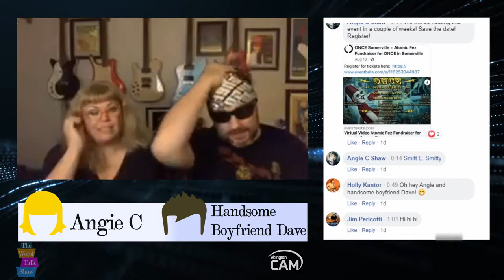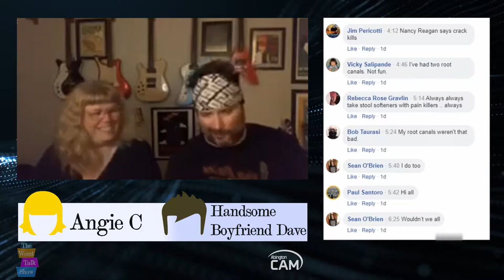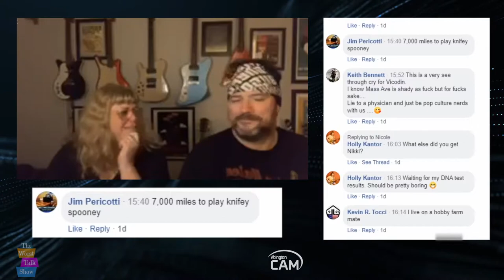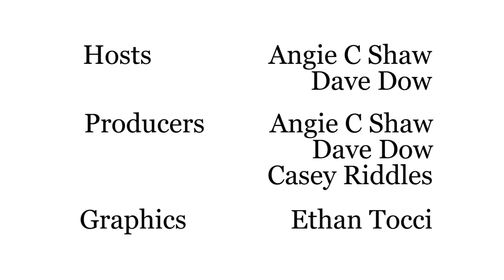The Worst Talk Show - E10; Woke on Hulu, Holly Knight & the Green Day Massacre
Angie C & Dave talk about Woke on Hulu and the legend of 80’s songwriter Holly Knight. They also wax nostalgic on Cobra Kai, the legend of Billie Jean and freak out that The Green Day massacre (aka the free FNX show at the Hatch Shell that turned in to a riot) was 26 years ago! Plus yogurt in the pressure cooker and Dave makes fun of Angie.